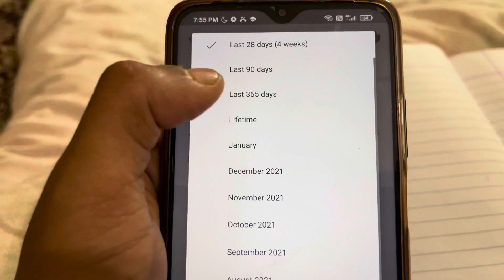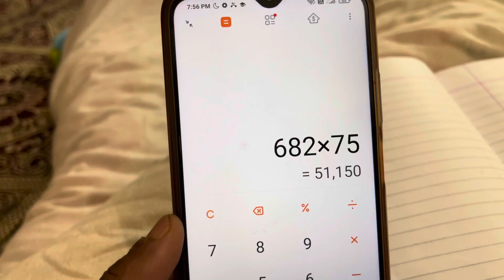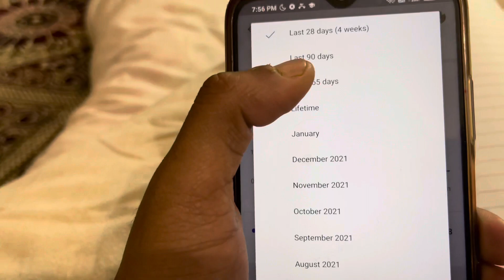Sourav Chandel 2021 YouTube Income | 12 महीनें की कमाई (With Proof)